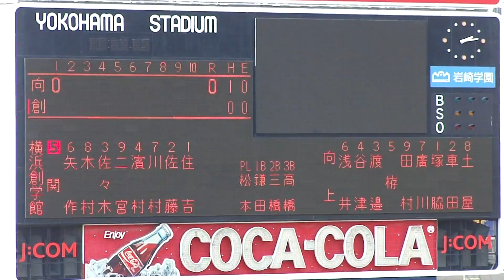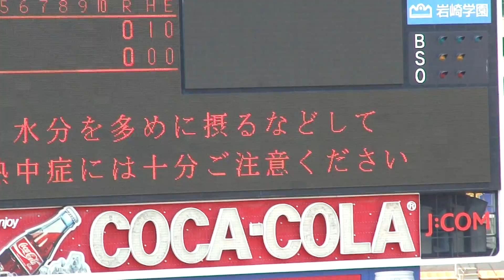2011 7.25 向上vs横浜創学館 １回裏創学館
第９３回全国高等学校野球選手権・神奈川大会
準々決勝　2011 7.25(月)
向上高校vs横浜創学館
１回裏　横浜創学館の攻撃